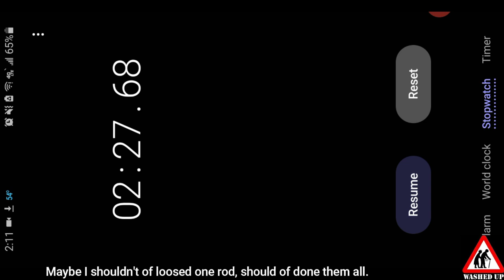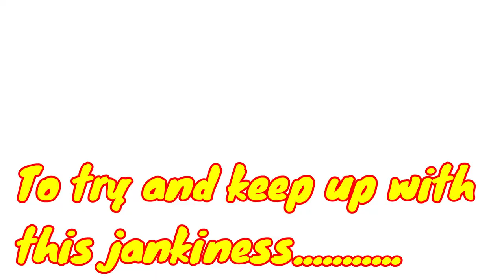youtube video #-CAqRU_liXU